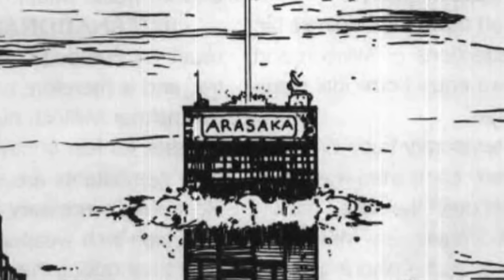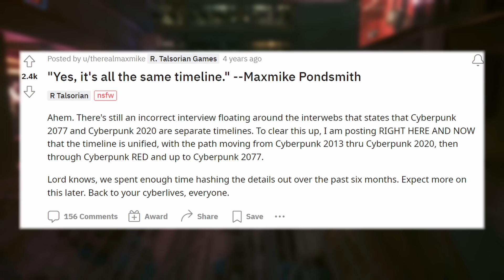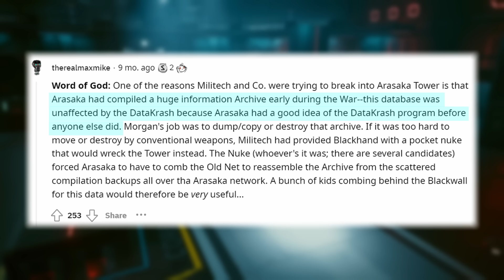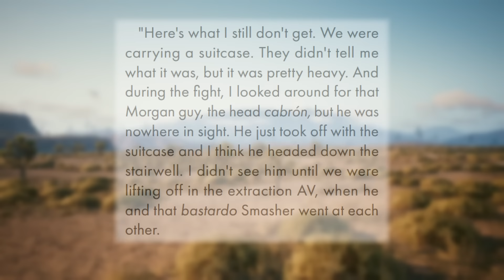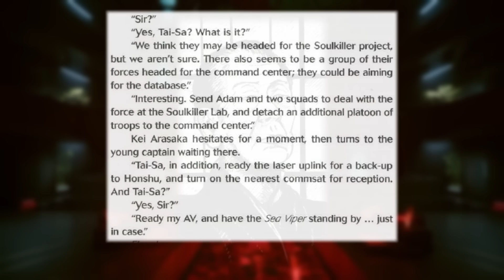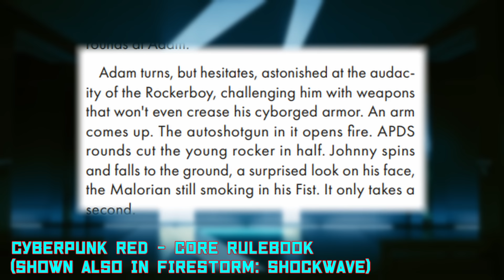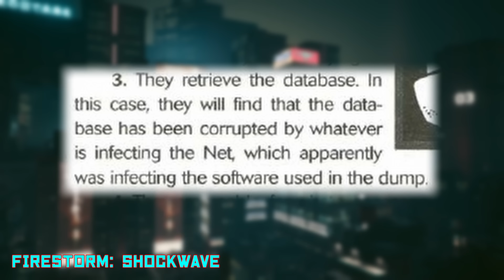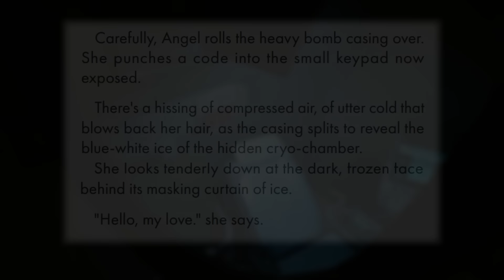The Darkest Day in Cyberpunk Canon: The AHQ Disaster | Cyberpunk Lore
It's finally here: August 20th, 2023. In the world of Cyberpunk, this marks the date of the notorious AHQ Disaster, where Arasaka Tower was destroyed by some of Cyberpunk's most notable characters. In this special upload, we explore todays events as seen in Cyberpunk history, to get to the bottom of just what went down, (no pun intended.)
CORRECTION: The Cyberpunk RED Core Rulebook attests that the nuclear device detonated in Arasaka Tower technically resulted in an air blast, meaning the weapon was detonated at a height where the resulting fireball would not make contact with the surface of the earth. In this case, Pondsmith attests that the nuke went off roughly 366m/yds from the surface, lending further credence to the idea that Morgan Blackhand was the true carrier of the weapon. However, this remains unclear. It is otherwise unknown how an air blast could have occurred given the timeline of events we already know. Some suggest that Blackhand may have even had a second, as-of-yet unknown Militech-supplied bomb.

Today in Cyberpunk Canon: The AHQ Disaster | Cyberpunk Lore
0:00 Introduction
2:22 What is Canon?
8:01 The Fourth Corporate War
10:41 The DataKrash & The Reliquary Database
13:09 Assembling The Recruits
16:11 The Plan & The Teams
18:39 Government Involvement
20:19 Go Time
22:14 The Operation Begins
24:46 Team Alpha and The Soulkiller Lab
30:29 Team Beta & The Command Center
31:33 The Yorinobu Conspiracy
33:32 Destroying The Database & Planting the Nuke
35:13 On The Rooftop
36:59 The Aftermath
37:58 Black Dog
40:24 Closing Thoughts
41:32 Outro